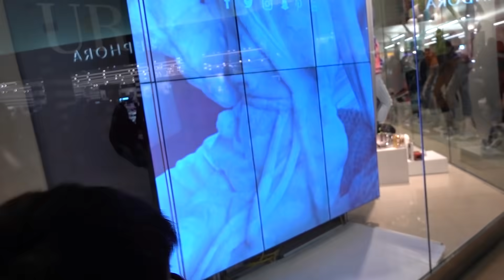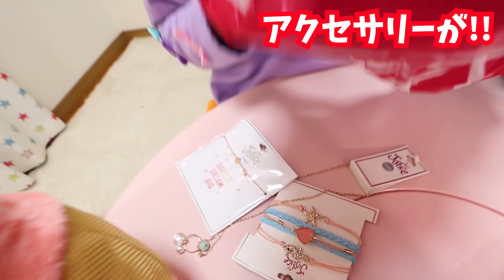誰のプレゼントが1番？🎁 まーちゃん＆おーちゃんに決めてもらうよ😋誰がセンスいい？ダサい？選ばれなかった人は 超過酷罰ゲームｗ HIMAWARIちゃんねるさんと笑っちゃいけないチャレンジ😖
HIMAWARIちゃんねるさんにおみやげプレゼント。誰からのプレゼントか分からない状態で1番を決めてもらうよ。選ばれなかったら罰ゲーム。まーちゃん＆おーちゃんと笑っちゃいけないチャレンジｗ